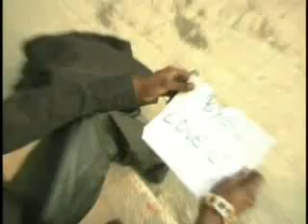VA - Strictly The Best 34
Strictly The Best 34